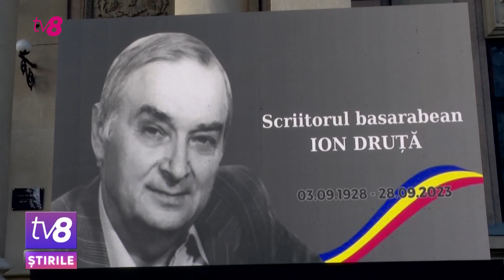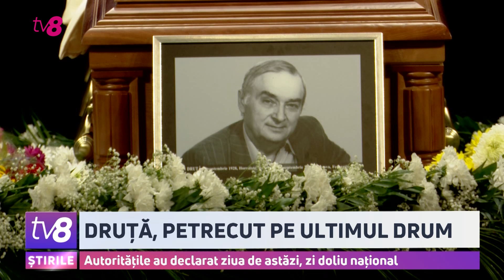Druță, petrecut pe ultimul drum. Autoritățile au declarat ziua de astăzi, zi doliu național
Este zi de doliu național în Republica Moldova. Astăzi, i-am spus adio lui Ion Druță, unul dintre cei mai cunoscuți scriitori basarabeni ai secolului. Maestrul își va dormi somnul de veci acolo unde și-a dorit - la Soroca, sub "Lumânarea Recunoștinței", monument construit la inițiativa lui.